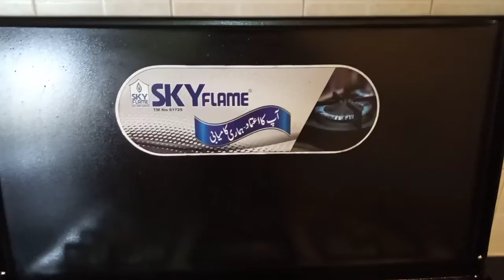Clean Dirty Stove, Easy in 5 Minutes with Secret Spray.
Musician: LiQWYD
Clean Dirty Stove, Easy in 5 Minutes with Secret Spray, Clean Dirty Stove, Secret Spray